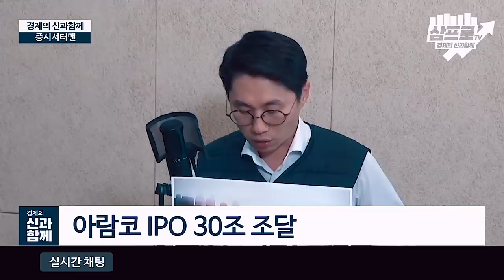[증시셔터맨] 22거래일 만에 외국인 순매수!_오늘의 마감시황 19.12.06